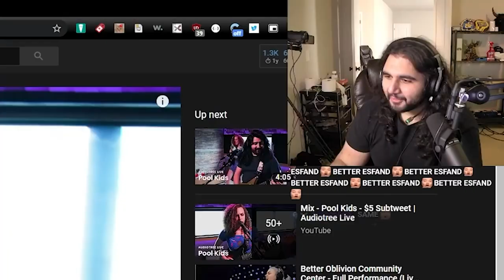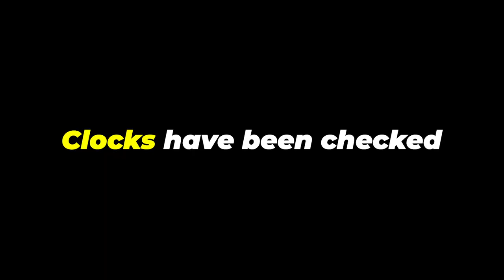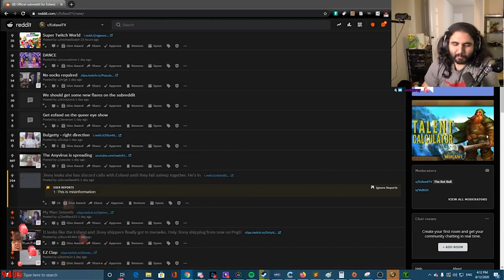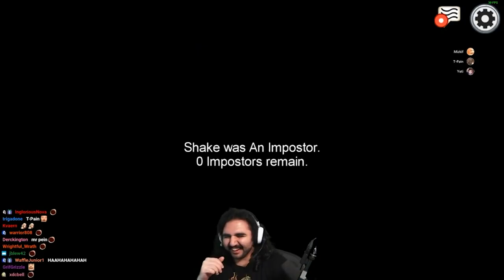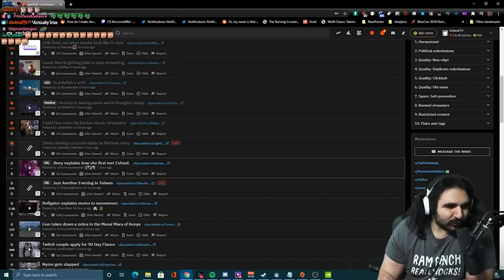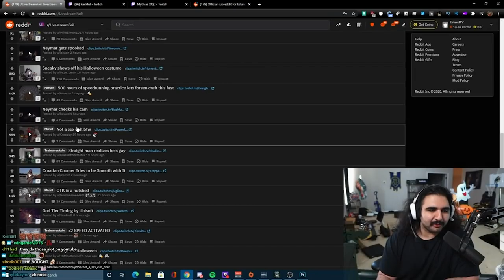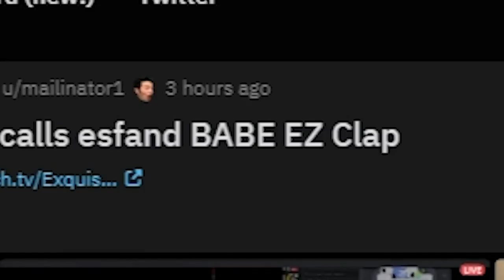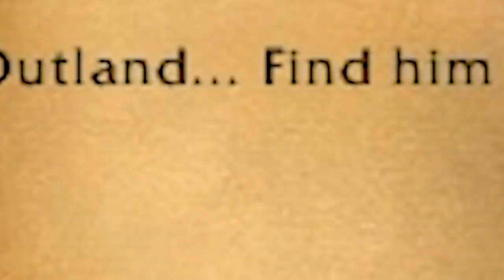2020 in 20 Minutes - Esfand Twitch Rewind 2020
2020 was a crazy year, albeit things didn't always seem so great in real life, A LOT has happened in 12 months for the stream and this community. My Twitch and YouTube has grown in ways that I never really imagined, started an org, started building a house, and made new lifelong friends too. If you're new here, come check out the streams on my twitch